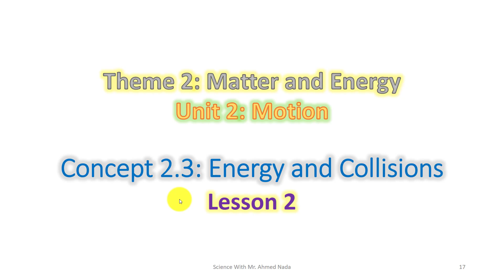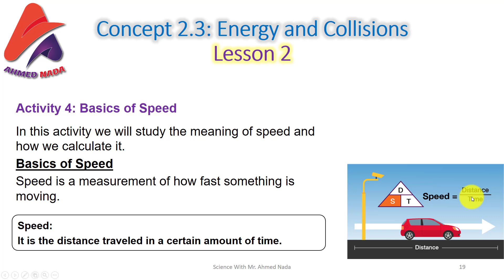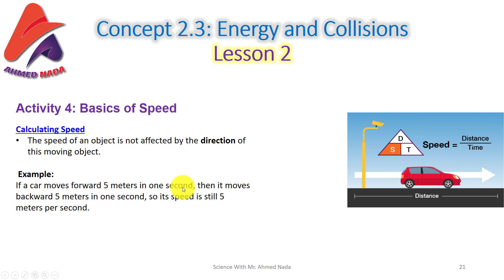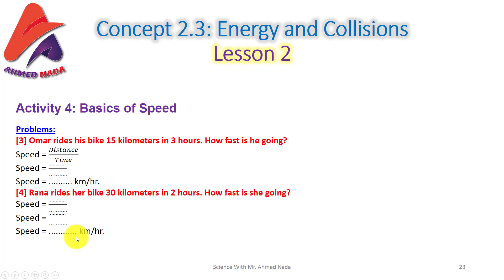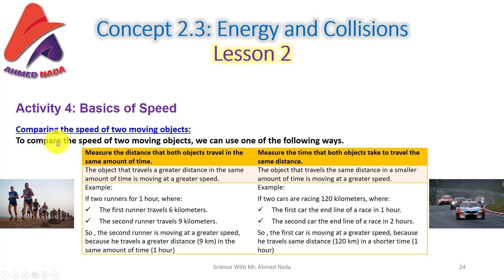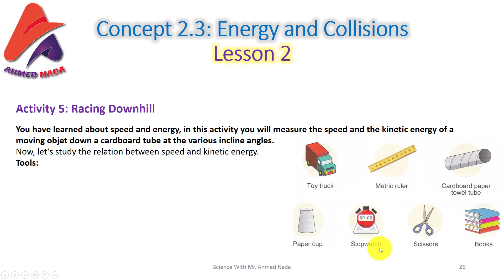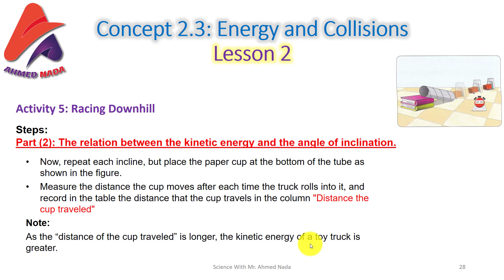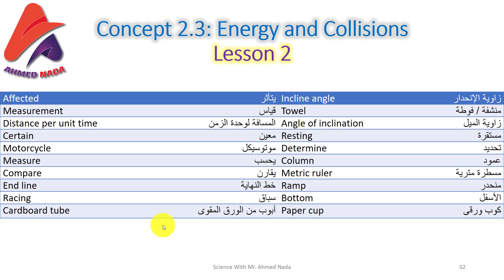Science | Grade 4 | Energy and Collisions | Lesson 2 | Concept 1 | Unit 2 | Theme 2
شرح ساينس - الصف الرابع الابتدائي لغات - الفصل الدراسي الأول

Theme 2: Matter and Energy
Unit 2: Motion
Concept 2.3: Energy and Collisions
Lesson 1:

Activity 4: Basics of Speed
Activity 5: Racing Downhill

Our Facebook Page: The Sun Series for Science & Physics